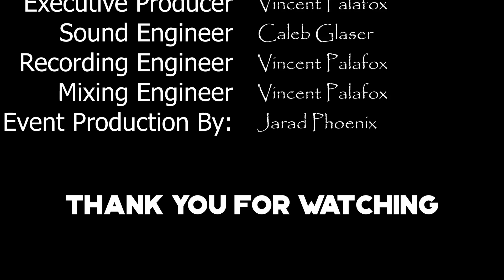OWULL - Day 01 - MOSH 2018 - Timberlane Campground - Libby, MT